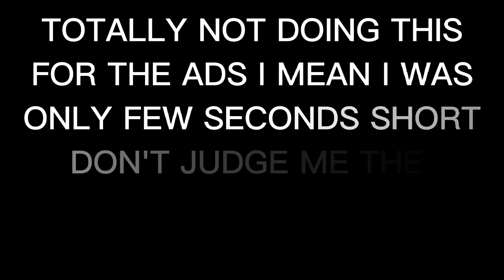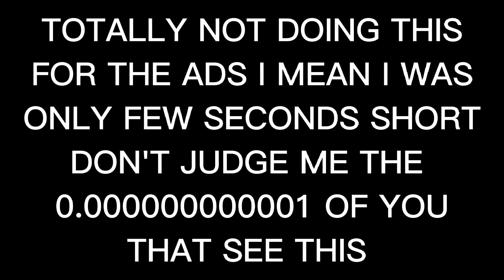🦅 Pokémon Unite Talonflame THIS IS TOO MUCH DAMAGE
Talonflame Pokémon Unite Gameplay

Today we are playing some more Pokémon Unite,
Pokémon Unite (stylized as Pokémon UNITE) is a free-to-play, multiplayer online battle arena video game developed by TiMi Studio Group and published by The Pokémon Company for Android and iOS and by Nintendo for the Nintendo Switch
We are playing a sa Pokémon called Talonflame, Talonflame (ファイアロー Faiaroo) is a Fire/Flying-type Pokémon introduced in Generation VI.